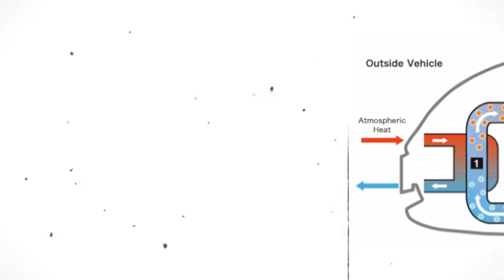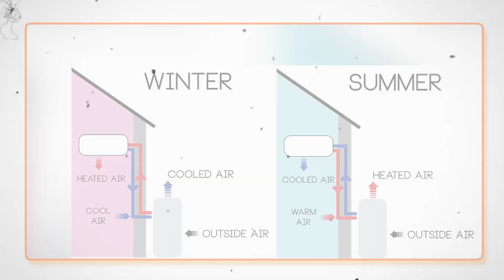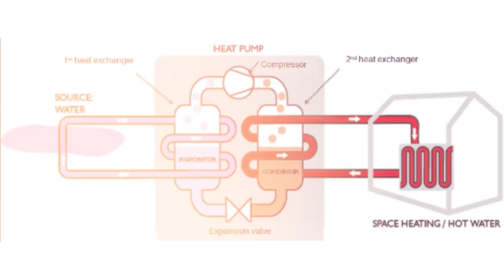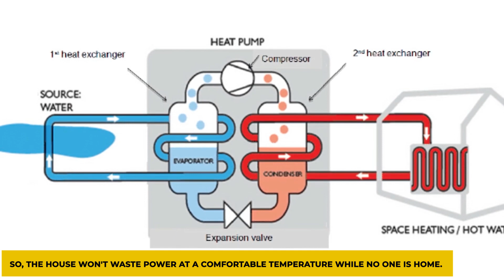Why NEW Tesla Heat Pump Is Going To RULE Our Future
00:33- elon musk
01:24- tesla
02:34- tesla model y
02:46- tesla model 3
03:21- elon musk interview
04:03- tesla stock
04:45- elon musk podcast
05:26- tesla roadster
06:07- elon musk motivation
06:09- tesla news
06:40- tesla cybertruck
07:20- tesla bot